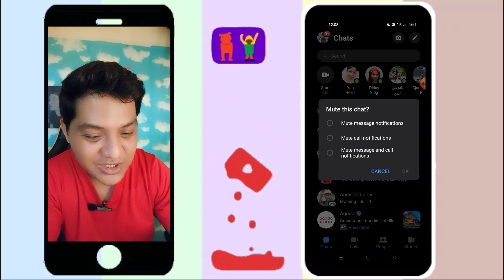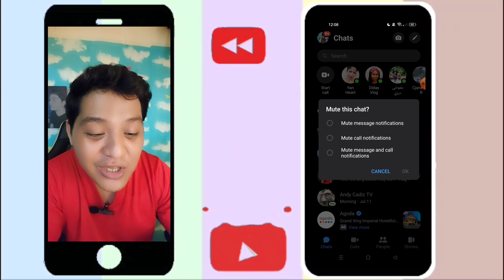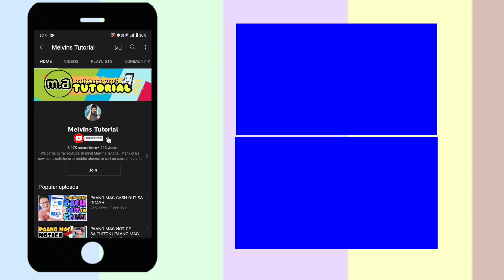PAANO MAG MUTE NG ONE PERSON SA MESSENGER | how to mute someone on messenger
How to Mute Someone on Facebook Messenger
How do I mute one person on Messenger?
How to mute or ignore someone on Messenger
Open the chat that you want to mute or ignore.
On the top right corner, you will see an “i” button, tap on that.
Now just select the mute or ignore option, and that's it.